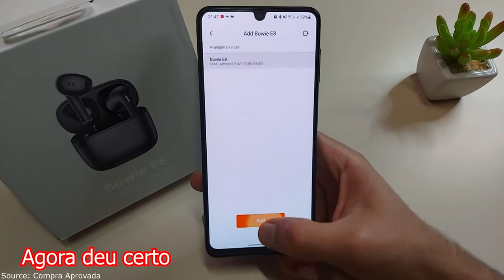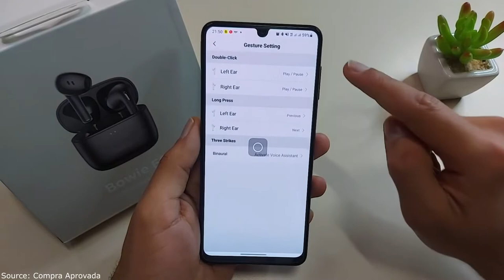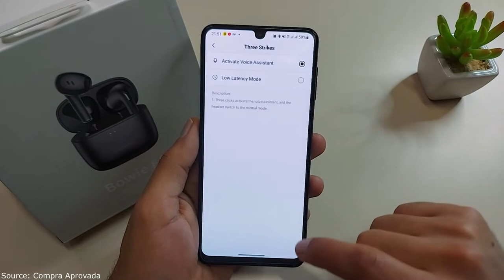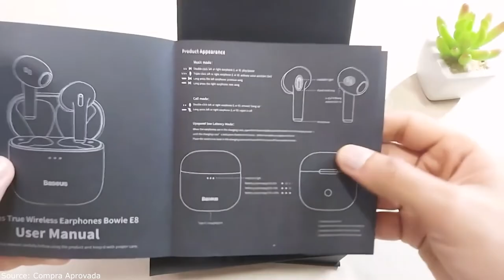Baseus Bowie E8. Você deve comprar?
🔔 Bell